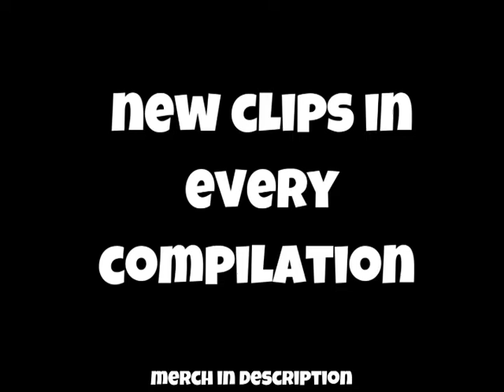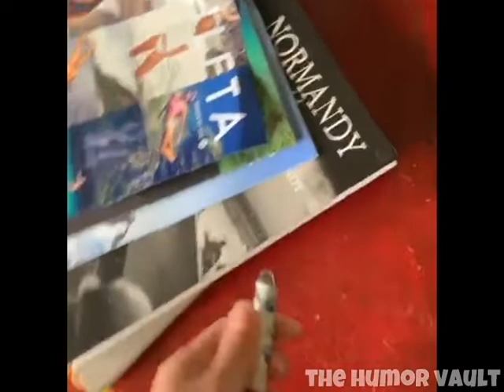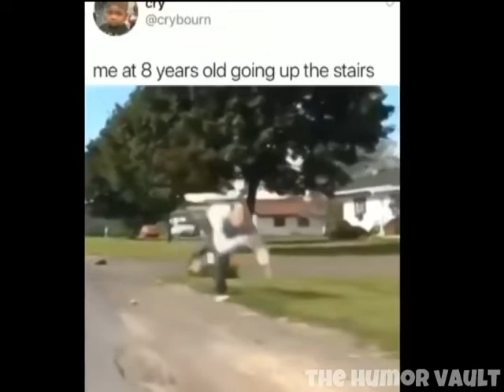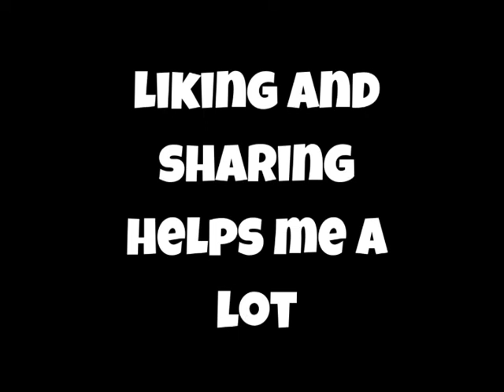New dank memes YLYL IMPOSSIBLE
check out some of my other videos new content in every compilation no re-uploads.